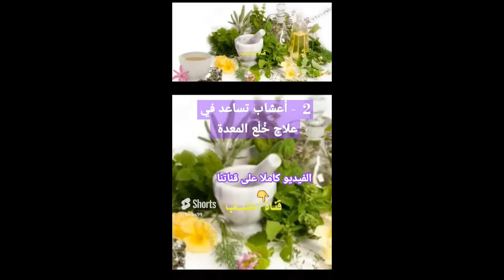2 - أعشاب تساعد في علاج خُلْع المعدة. صندوق الوصف مهم 👇 .